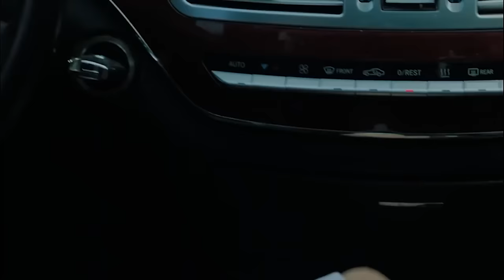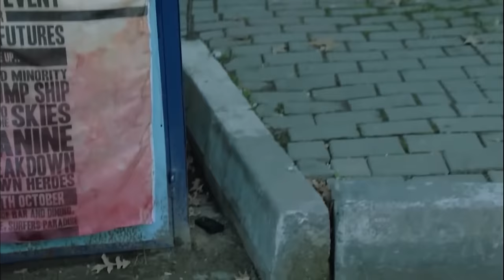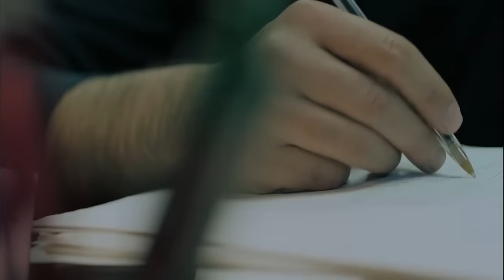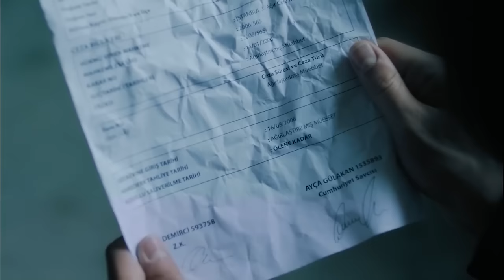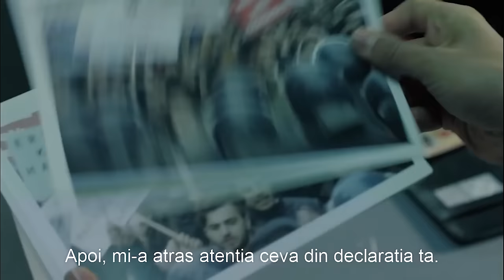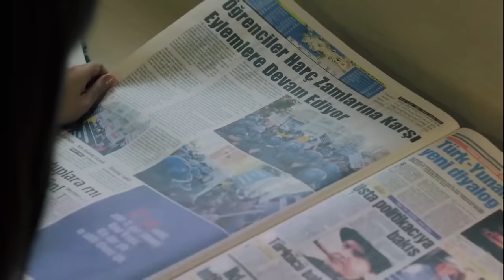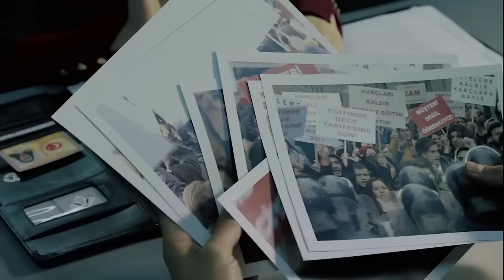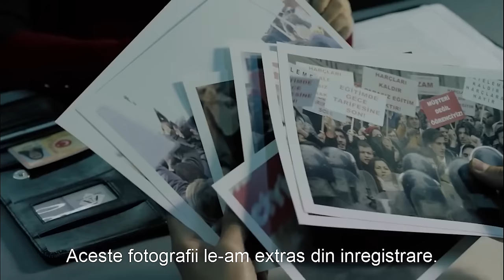Până La Moarte 1. Episodul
Seria "până când mor", unde dragostea, trădarea, decența, dreptatea și răzbunarea se împletesc, se pregătește să reunească poveștile oamenilor ale căror vieți s-au schimbat într-o zi, atingându-se reciproc, reunește Engin Akyurek și Fahriye Evcen.

Daghan a fost găsit vinovat de uciderea tatălui (Sezai) femeii pe care o iubea și era pe punctul de a se căsători (Beril) acum 11 ani, când era un tânăr candidat la medic și a fost închis. Faptul este că aceasta este de fapt o conspirație, desigur. Ender, care s-a îndrăgostit de Beryl, a organizat această conspirație; a scăpat de Sezai, care știa un mare secret despre el și a obținut și Beryl. Persoana care l-a scos pe Da Oktihan din închisoare este Selvi, un avocat tânăr și frumos, cu nas pentru flori, iar acest caz este primul său caz. Selvi a găsit o dovadă care a fost trecută cu vederea de toată lumea, l-a convins pe Da Oktihan să redeschidă acest caz și, în cele din urmă, a asigurat eliberarea lui Da Oktihan. Acesta va fi începutul tuturor.

Dağhan este un medic care încearcă să-și obțină competența, totuși, se află în închisoare. Își pierde speranța, viitorul, iubita și cele mai frumoase zile din viața sa din cauza crimei pe care nu a comis-o niciodată. El este condamnat la închisoare pe viață.